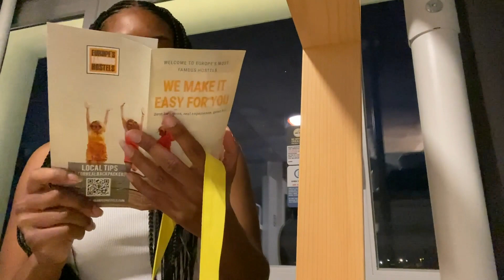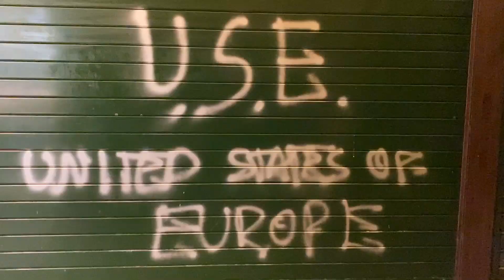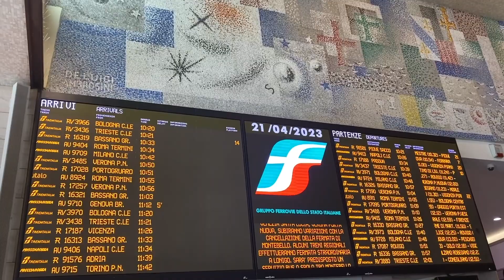I stayed at the best hostel in Venice, Italy! Solo female travel guide | Black woman in Italy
I finally saw the Spiderman bridge IRL in the beautiful Venice, Italy!